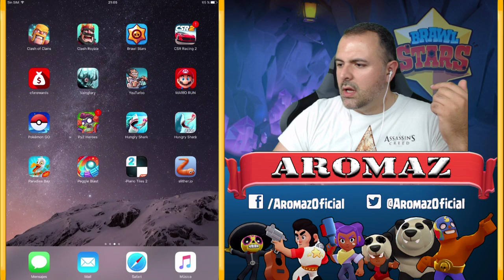GAMEPLAY CON DINAMIKE, EN BRAWL STARS. By Aromaz